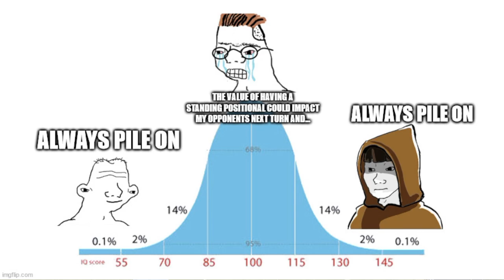Blood Bowl 2 - CCL S53 Ro16 - Mr Page (Chaos) vs. JOHNza (Nurgle)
CCL Playoffs Cast with Faemir!